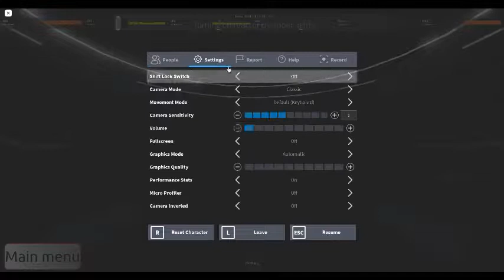Piscty Inc. Underground Complex Startup